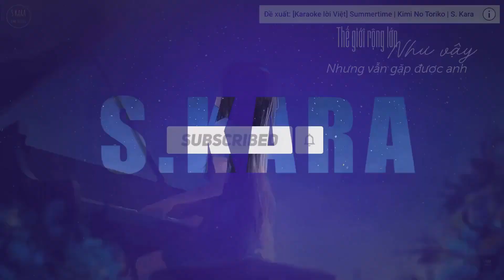[KARAOKE] Chầm Chậm Thích Anh【Lời Việt】| S. Kara ♪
★ Chầm Chậm Thích Anh | 慢慢喜歡你
-  Mạc Văn Úy
- Cover: Nashi Aki , Reii
- Piano: Vi piano

★ Lyrics:

Từng trang văn viết luôn luôn họa phác chiều hoàng hôn vui đùa
Ở trên chuyến xe cũ thoảng gợi lại chuyện anh kể qua
Chuyện một cô gái luôn luôn mặc lên màu váy trắng chàng thích
Nhiều chuyện biết bao
Quá đỗi thật lãng mạn
Cũng có khổ đau nhiều
Cứ đến rồi đi
Chẳng xem hết những câu chuyện này

Vừa rồi em mới hôn anh anh thích điều đó có phải không?
Mà bàn tay cứ nắm chặt tay em hoài không buông rời
Người bảo rất muốn đưa em về thăm miền quê của anh nữa
Gạch đỏ ngói xanh
Liễu xanh thềm đá rêu
Quá khứ cũng lúc này
Vẫn không đổi thay
Đoạn anh nói anh cũng vậy mà…

Chầm chậm yêu thích người
Thân thiết bên anh rồi
Nói ra bản thân mình
Ở bên cạnh anh cứ chầm chậm thôi
Từ từ đổi thay vì anh ấy
Điểm tựa của em là anh

Nhớ ra từng câu chuyện
Cứ bên cạnh nhau yên bình đến lúc già đi
Chậm rãi bên người là nguyên nhân tốt đẹp nhất đấy

Cùng đi ăn tối nương theo vị giác của anh lấy món ngọt
Người đổi cho em chỗ ngủ thành người nằm bên phải nha
Bờ biển lần trước đôi ta đã đến giờ qua thăm lại nhé?
Đồng hồ giầy thể thao
Cũng xếp gọn áo quần, nếp gấp phẳng phiu rồi
Vali đầy ắp
Chỉ còn mỗi đánh thức anh thôi